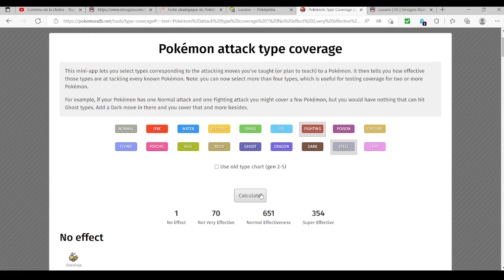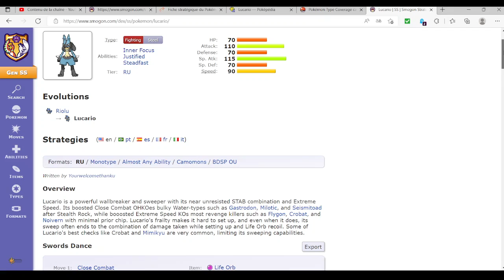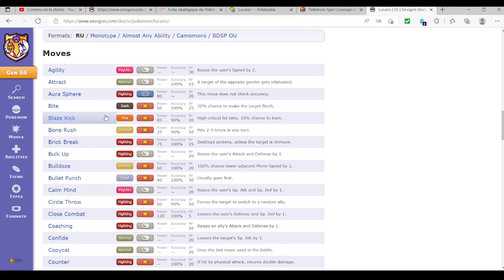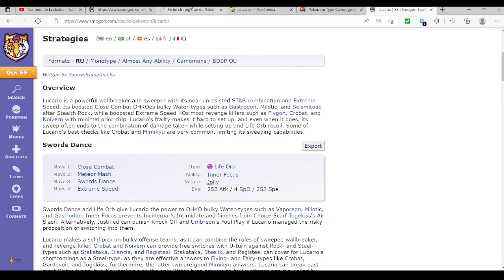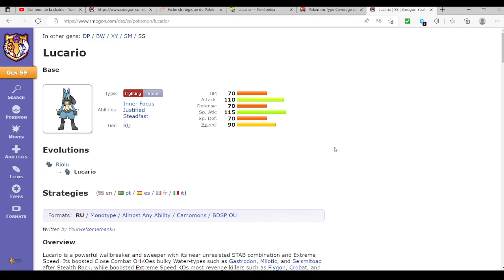Pok'Analyse Dex 4G 15 06 2022 Lucario